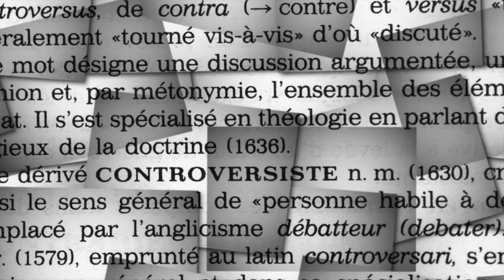Le mot de la semaine : Controverse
Le mot de la semaine est présenté dans le cadre des capsules J'aime ma langue, réalisées par des étudiants du Collège de Bois-de-Boulogne.